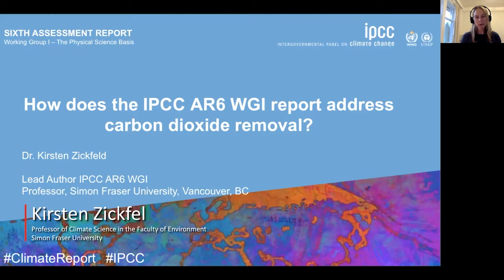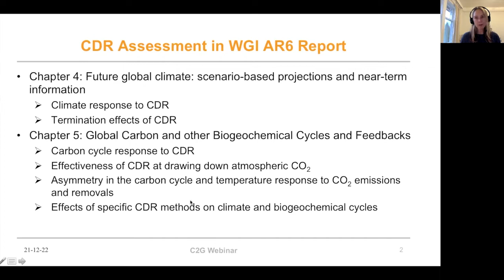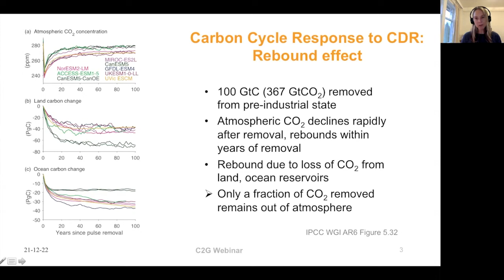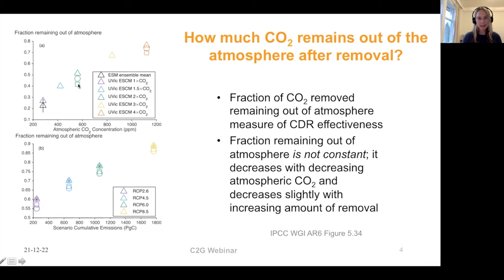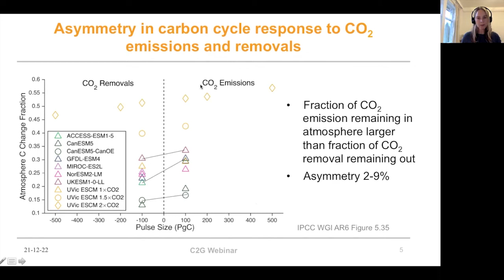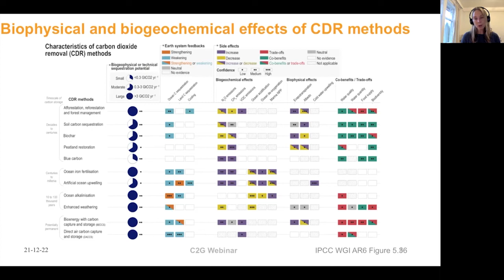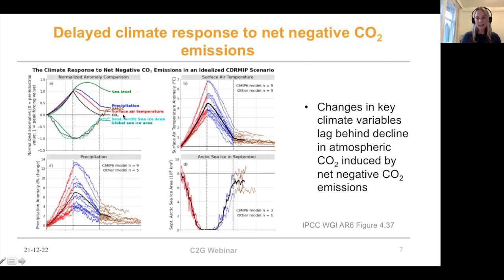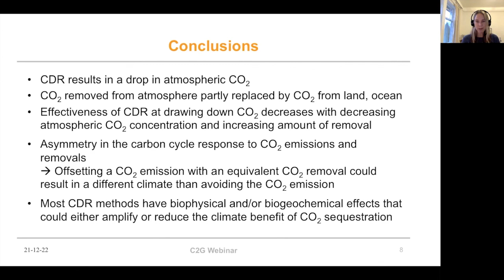¿Cómo aborda el informe GTI AR6 del IPCC la remoción de dióxido de carbono?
Esta presentación analiza cómo el informe del Grupo de Trabajo I (GTI) de la sexta Evaluación del Panel Intergubernamental sobre Cambio Climático (IPCC) aborda la eliminación de dióxido de carbono. Eso forma parte del seminario web de C2G: ¿Cómo aborda el informe del Grupo de Trabajo-I de la Sexta Evaluación del IPCC la eliminación de dióxido de carbono (RDC) y la modificación de la radiación solar (MRS)? La Dra. Kirsten Zickfeld es Profesora Distinguida de Ciencias del Clima en la Facultad de Medio Ambiente de la Universidad Simon Fraser en Vancouver, Columbia Británica. Los principales intereses de investigación de la Dr. Zickfeld se encuentran generalmente en el área de la ciencia del cambio climático, con un enfoque en los efectos a largo plazo de las actividades humanas sobre el clima y las interacciones del ciclo del carbono y el clima.

Para obtener más información sobre el seminario web y la serie C2GLearn del IPCC, visite